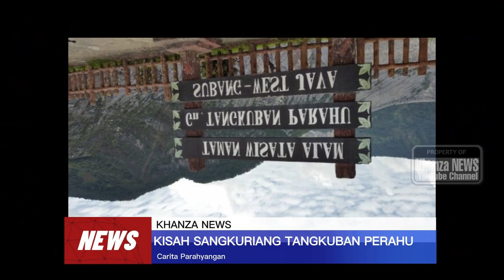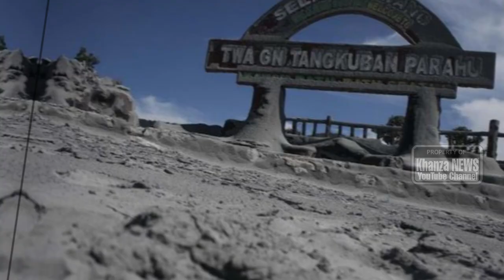DONGENG SANGKURIANG SITUMANG DAN DAYANG SUMBI -GUNUNG TANGKUBAN PERAHU - Not FILEM INDONESIA TERBARU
SANGKURIANG NIKAHI DAYANG SUMBI - GUNUNG TANGKUBAN PERAHU - Not FILEM INDONESIA TERBARU